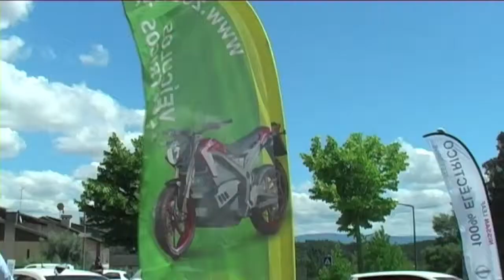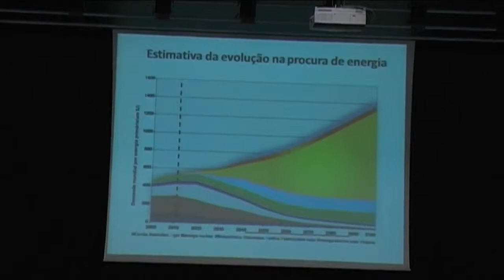Dia da Mobilidade Eléctrica - Coimbra